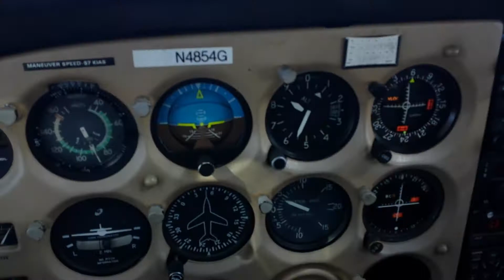Just a brief video of a Canyon in the Utah mountains